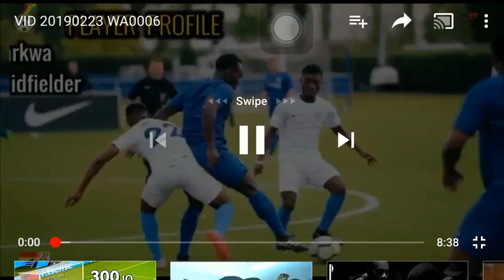Alexander Agyarkwa rising star with pure talent 🔥🔥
Left footed young player with swift movement and vision for passes, making things difficult for his opponents in every football match..All he needs is just a little push...🙏🏽